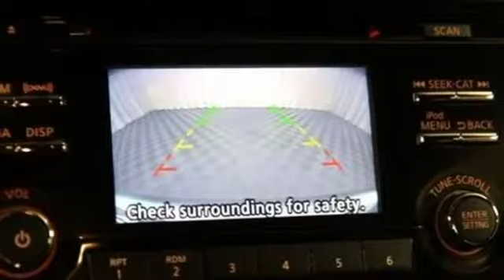Certified 2017 Nissan Rogue Sport Bedford, OH R17-1905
Year: 2017
Make: Nissan
Model: Rogue Sport
Trim: SV
Engine: 4 Cyl - 2 L
Transmission: CVT with Xtronic
Color: Gun Metallic
Interior: Charcoal
Mileage: 15280
Stock #: R17-1905
VIN: JN1BJ1CR6HW118782
One Owner, All Wheel Drive. 24/30 City/Highway MPG Certified.

Address:
18115 Rockside Rd